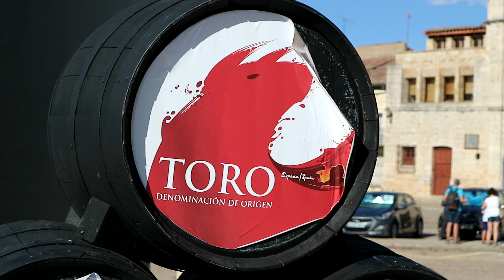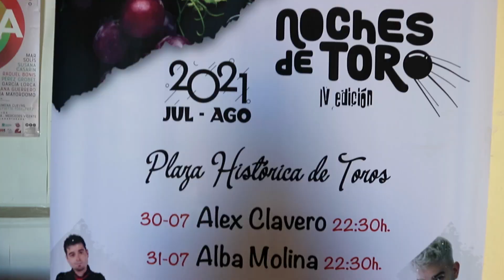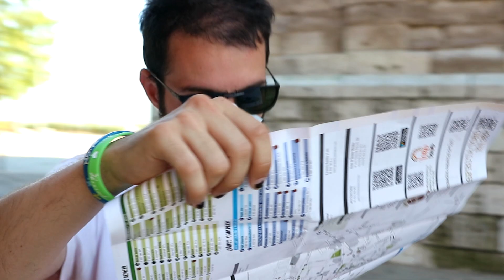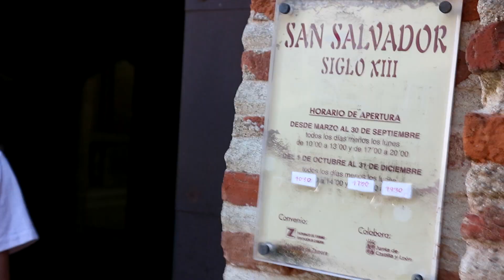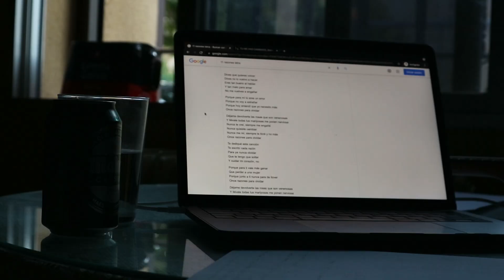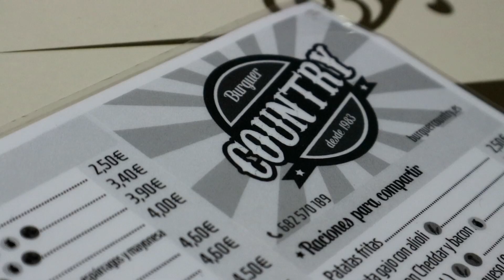VamosA… 665. Toro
Visitamos el pueblo Toro y acabamos cenando en una hamburguesería de Zamora junto a los integrantes de Trémolo, lo cual hace que este vídeo sea muy musical.